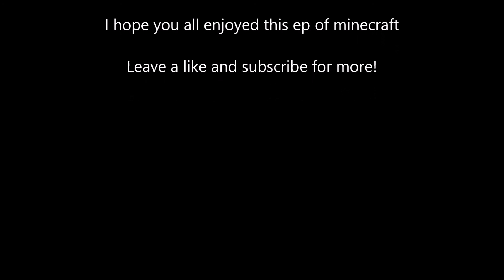Minecraft ep 14 the great journey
In this ep we go on a great journey and we end up getting lost in the end